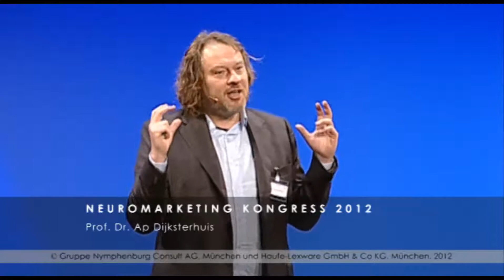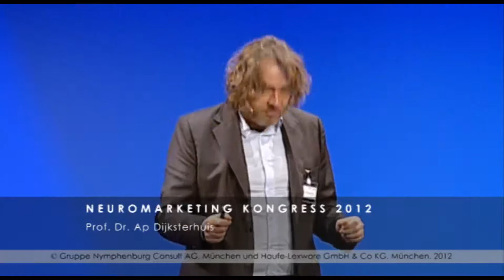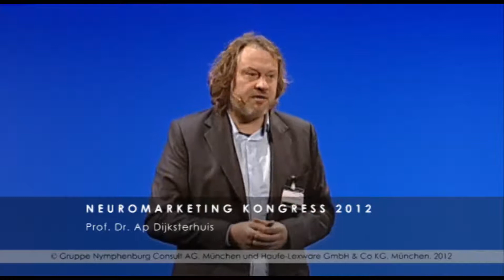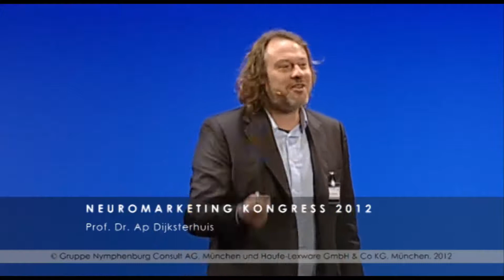Neuromarketing Kongress 2012, Machtwechsel: Wie das Unbewusste das Bewusstsein bestimmt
Neuromarketing Kongress 2012, Prof. Dr. Ap Dijksterhuis, Machtwechsel -
Wie das Unbewusste das Bewusstsein bestimmt / Transition of Power - How
the subconscious mind dominates conscious awareness